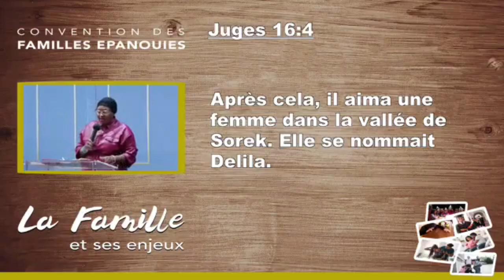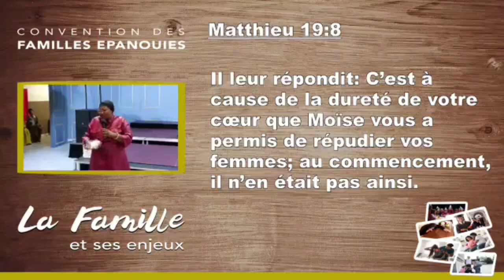PASTEUR JOËLLE KABASELE _CE N'EST PAS LE BON CHOIX DU DÉPART QUI GARANTIT LA RÉUSSITE DU MARIAGE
CE N'EST PAS LE BON CHOIX DU DÉPART QUI GARANTIT LA RÉUSSITE DU MARIAGE. Évitons de ramener les ordures sur ma table dans nos couples. Quand vous décidez de pardonner une erreur, mettez le dans la poubelle et avancez positivement.Un bon mari ou un bon choix doit évoluer positivement dans le temps et devenir mature afin de durer.